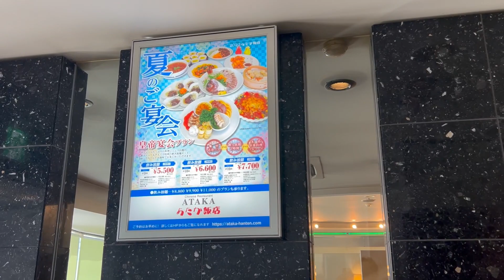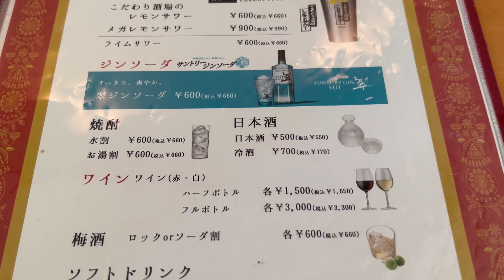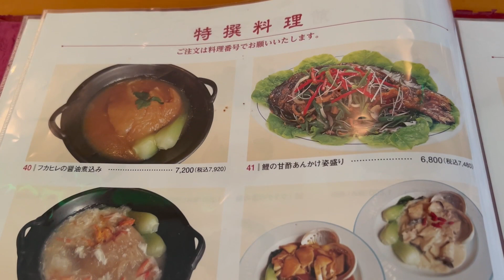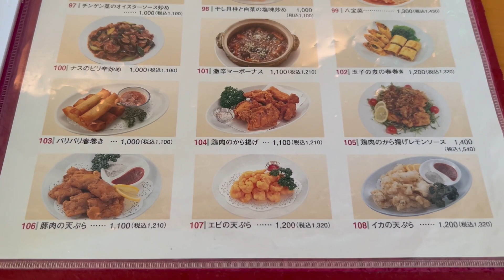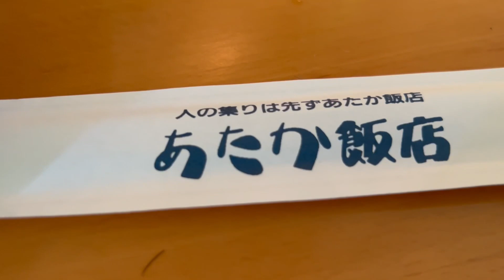【滋賀大津】中国料理『あたか飯店』浜大津店さんに行ってきました！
中国料理『あたか飯店』
滋賀県大津市